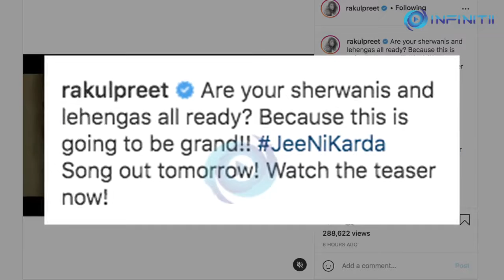Rakul Preet Singh Drops Teaser For Jee Ni Karda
After teasing fans with the first look poster of 'Jee Ni Karda' song, actress Rakul Preet Singh dropped the teaser of the song from the upcoming film 'Sardar Ka Grandson'.

Rakul Preet took to her social media profile and dropped the teaser of the song. She wrote:

“Are your sherwanis and lehengas all ready? Because this is going to be grand!! JeeNiKarda Song out tomorrow! Watch the teaser now! ...”

The teaser shows Arjun and Rakul Preet grooving on to the Punjabi party number. The duo is seen dancing their heart out at a wedding.

The song is crooned by Nikhita Gandhi, Punjabi singers Manak-E and Jass Manak, the song has been composed by Tanishk Bagchi. National Award winner choreographer Kruti Mahesh has been roped for the song. The song will be released on 25th April.

Directed by debutante filmmaker Kaashvie Nair, the film that also stars Neena Gupta, Soni Razdan, Aditi Rao Hydari and John Abraham in pivotal roles is slated to release on 18th May this year.